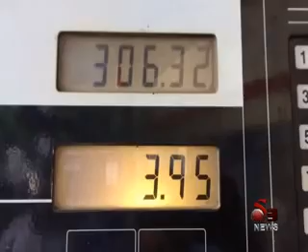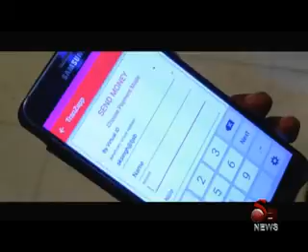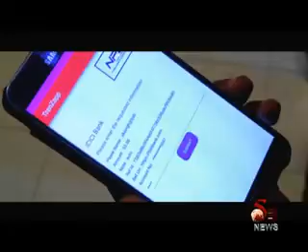s9 news 4 oct 2017